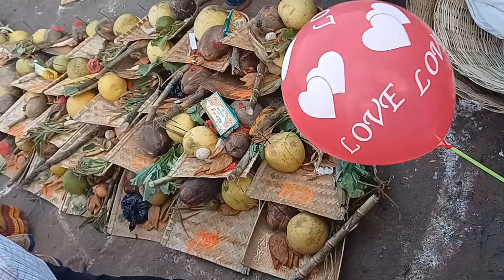छठ पूजा मेला मरैया, कुरहा घाट | Chhath Puja Mela Maraiya | Kurha Ghat Maraiya Umanath Mandir Maraiya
अपसभी को छठ पूजा की  ढेरों शुभकामनाएं।

हम बिहारी चाहे जहां भी रहे,छठ का गीत सुनते हैं मन खुश हो जाता है या फिर ये कहें की मन भावुक हो जाता है। हम बिहार से दूर जा सकते हैं,बिहार हमसे दूर नहीं जा सकता।

जय छठी माई🙏

Original credits-
Chhath Pooja Geet: Uga Ho Surujdev Bhel Bhinsarva
Singer: Anuradha Paudwal
Music Director: Surinder Kohli
Lyricist: Vinay Bihari
Album: Chhath Pooja Ke Geet
Music Label: T-Series

उगह हे सूरज देव भेल भिनसरवा
अरघ के रे बेरवा हो पूजन के रे बेरवा हो
बड़की पुकारे देव दुनु कर जोरवा

बाझिन पुकारें देव दुनु कर जोरवा
अन्हरा पुकारे देव दुनु कर जोरवा
आ.. आ.. आ..

निर्धन पुकारे देव दुनु कर जोरवा
कोढ़िया पुकारे देव दुनु कर जोरवा

लंगड़ा पुकारे देव दुनु कर जोरवा

Uga He Suruj Dev Chhath Pooja Ke Geet.
The Uga He Suruj Dev Bhojpuri anuradha Aragh Ke Re Berva Pujan Ke Re Berava Ho Badki Pukare Dev Dunu Kar Jorwa Aragh Ke Re Berva Pujan Ke Re Berava Ho Baajhin Pukare Dev Dunu Kar Jorwa Aragh Ke Re Berva Pujan Ke Re Berava Ho Anhara Pukare Dev Dunu Kar Jorwa Aragh Ke Re Berva Pujan Ke Re Berava Ho allmastichannel chhathpuja2021 Aa.. Aa.. Aa.. Nirdhan Pukare Dev Dunu Kar Jorwa Aragh Ke Re Berva Pujan Ke Re Berava Ho Kodhiya Pukare Dev Dunu Kar Jorwa Aragh Ke Re Berva Pujan Ke Re Berava Ho Langda Pukare Dev Dunu Kar Jorwa Aragh Ke Re Berva Pujan Ke Re Berava Ho Uga He Suraj Dev Bhel Bhinsarva Aragh Ke Re Berva Pujan Ke Re Berava Ho CategoriesChhath Geet, Anuradha Paudwal TagsAnuradha Paudwal thanks for watching